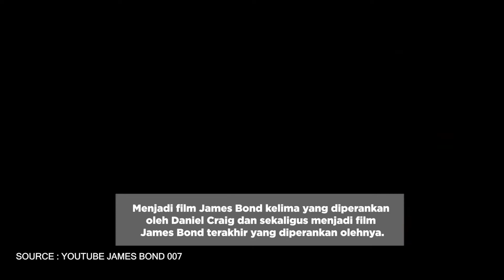Review Film: ‘James Bond: No Time to Die’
Mengisahkan ketika Bond sedang menikmati kehidupan yang tenang di Jamaica dengan rencana pensiun, namun semuanya mulai terusik saat teman lamanya di CIA, Felix Leiter datang menemuinya untuk memberitahunya bahwa seorang ilmuwan yang bekerja untuk MI6 bernama Valdo Obruchev telah menghilang. Bond pun kembali beraksi untuk menemukan ilmuwan tersebut

Cast: Daniel Craig, Ana de Armas, Lea Seydoux, Ralph Fiennes, Rory Kinnear, Naomie Harris, Ben Whishaw. Lashana Lynch, Rami Malek, Jeffrey Weight, David dencik, Billy Magnussen

Duration:163 minutes

Score: 7.0/10

CINEVERSE merupakan portal media online yang membahas berita seputar film, mulai dari review film, berita film terkini, dan semua hal yang berkaitan tentang dunia perfilman, baik industri perfilman di Indonesia maupun internasional.